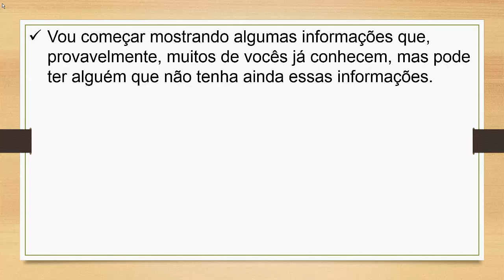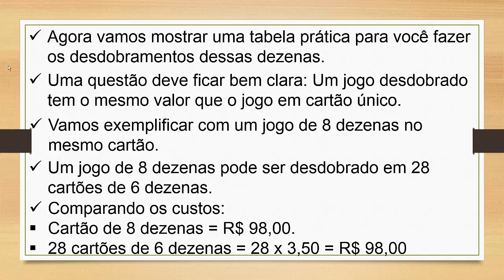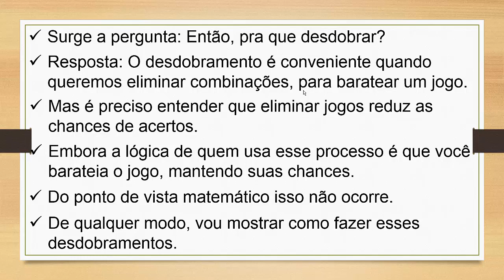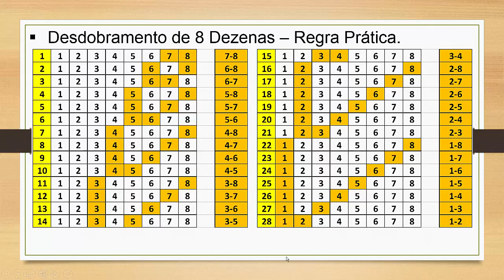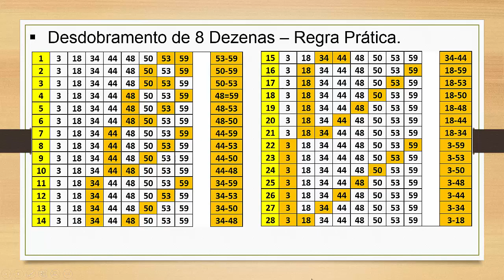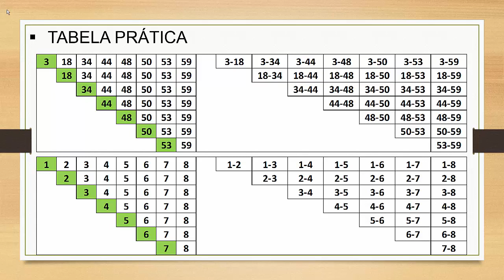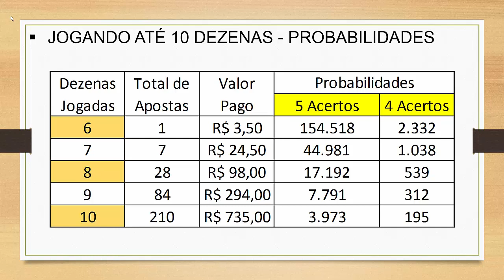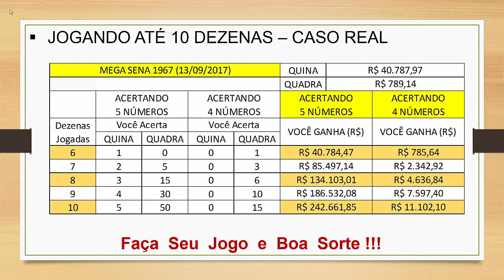MEGA SENA - R$ 11.000,00 com uma quadra é possível sim!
Você pode ganhar R$ 11.000,00 acertando uma quadra ou R$ 242.000,00 acertando uma quina, Veja como. E mais: Como desdobrar 7 e 8 dezenas.